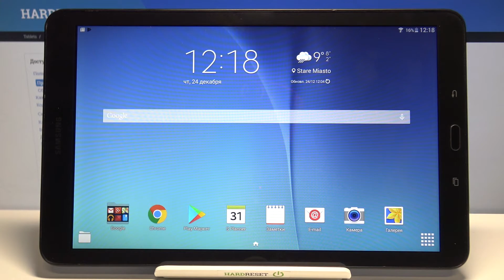Процентаж батареи на SAMSUNG Galaxy Tab E / Как включить "Аккумулятор в процентах" на SAMSUNG Tab E?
Если вы хотите видеть уровень заряда SAMSUNG Galaxy Tab E в процентах, но не знаете как включить "Аккумулятор в процентах", тогда вам стоит посмотреть это видео. В нём мы покажем и расскажем вам как включить процентаж батареи на SAMSUNG Galaxy Tab E всего за несколько простых шагов.

Как включить процентаж батареи на SAMSUNG Galaxy Tab E? Как на SAMSUNG Galaxy Tab E активировать функцию "Аккумулятор в процентах"? Как видеть уровень заряда SAMSUNG Galaxy Tab E в процентах? Как включить проценты батареи на SAMSUNG Galaxy Tab E?